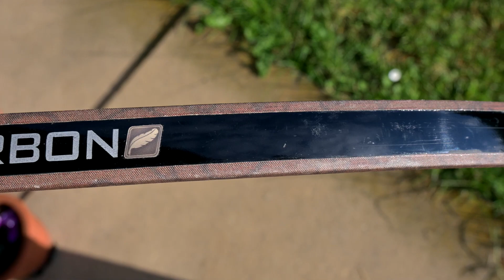Luk White Feather Forever Carbon